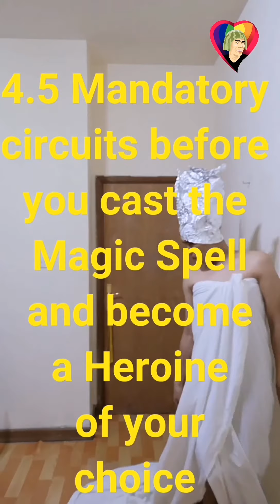Vol. 2 Compilation of Bachling's Creativity,Ads and Commercials.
Collection of my creativity Vol. 2, Ads and commercials posted on FB